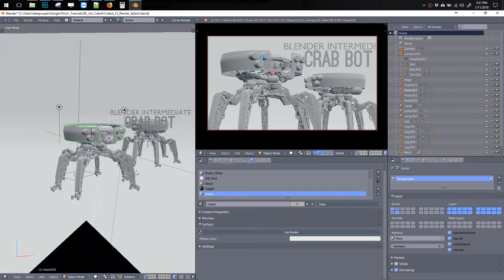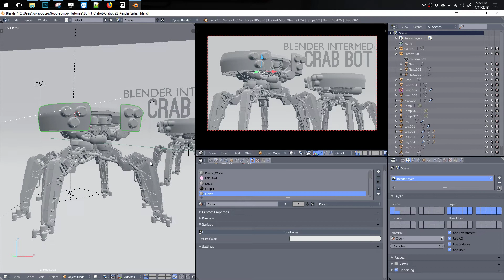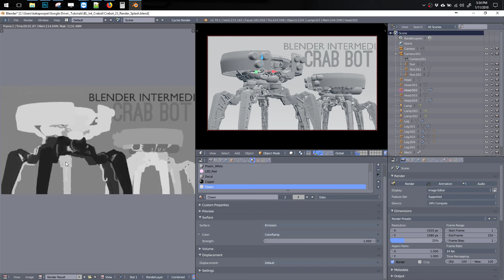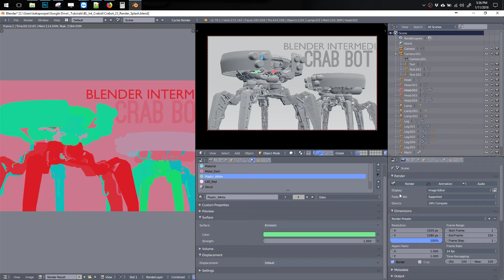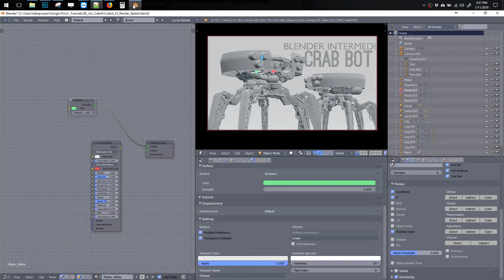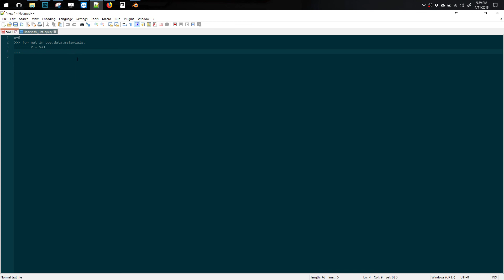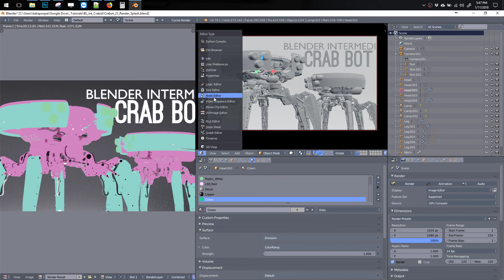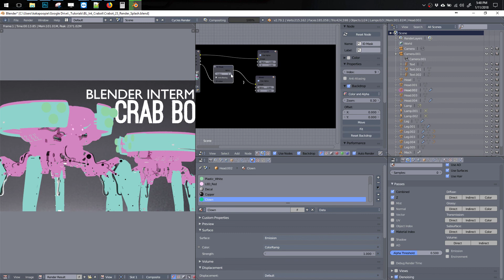Blender Tip Clown Pass + Material ID Chester